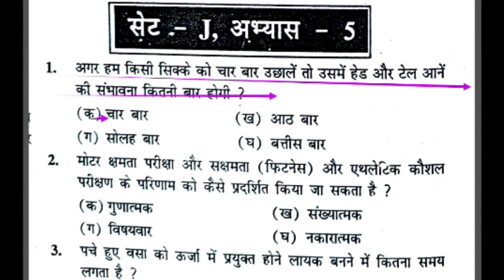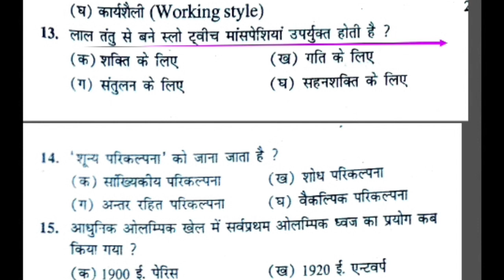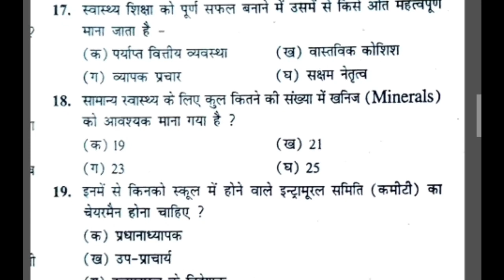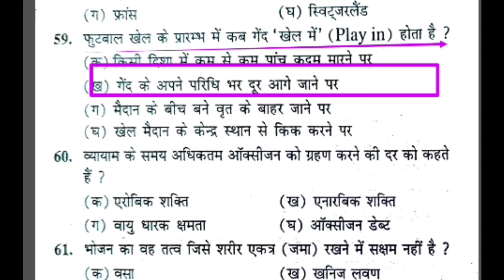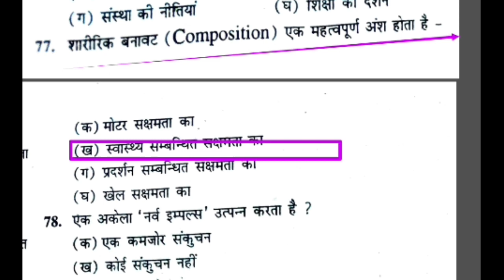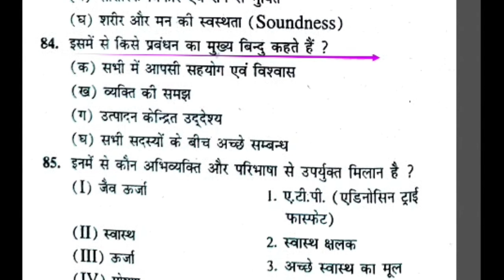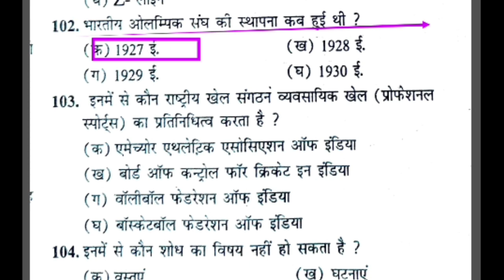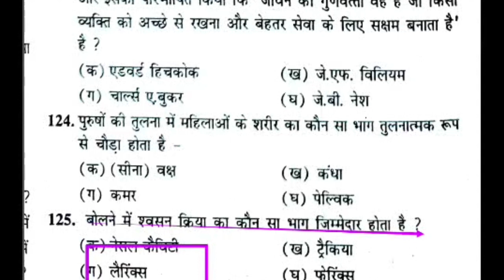Top 125 MCQ of physical education revision class/physical education best practice/MPSUPERTET/TGTPGT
Hi